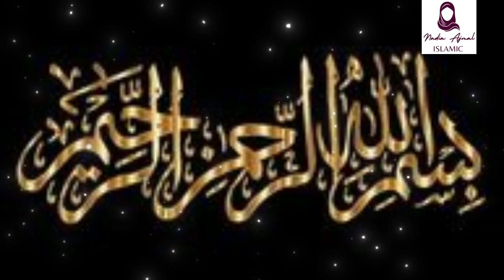Life Changing Video |Hazrat abu Huraira aur EK hairan Kun Chor Ka Dilchasp Waqia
1. Adam as (Adam) آدم Hazrat Adam A.S
2. Idris as (Enoch) إدر يس Hazrat Idrees A.S
3. Noah as (Nuh) نوح Hazrat Noah A.S
4. Hud as (Hud) هود Hazrat Hud A.S
5. Shaleh as (Saleh) صالح Hazrat Saleh A.S
6. Ibrahim as (Abraham) إبراهيم Hazrat Ibraheem A.S
7. Lut as (Lot) لوط Hazrat Loot A.S
8. Ismail as (Ishmael) إسماعيل Hazrat Ismail A.S
9. Ishaq as (Issac) إسحاق Hazrat Ishaq A.S
10. Yaqub as (Jacob) يعقوب Hazrat Yaqoob A.S
11. Yusuf as (Joseph) يوسف Hazrat Yousaf A.S
12. Ayyub as (Job) أيوب Hazrat Ayub A.S
13. Shu’aib as (Jethro) شعيب Hazrat Shoaib A.S
14. Musa as (Moses) موسى Hazrat Musa A.S
15. Harun as (Aaron)هارون Hazrat Haroon A.S
16. Dzulkifli as (Ezekiel) ذو الكفل Hazrat Zulkifal A.S
17. Dawud as (David) داود Hazrat Daood A.S
18. Sulaiman as (Soloman) سليمان Hazrat Suleman A.S
19. Ilyas as (Elijah) إلياس Hazrat Illyas A.S
20. Alyas’a as (Elisha) اليسع
21. Yunus as (Jonah) يونس Hazrat Younas A.S
22. Zakaria as (Zachariah) زكريا Hazrat Zakria A.S
23. Yahya as (John) يحيى Hazrat Yahya A.S
24. Isa as (Jesus) عيسى Hazrat Essa AS
25. Muhammad saw محمد Hazrat Muhammad S.A.W
yours querries
Hazrat abu Huraira aur EK hairan Kun Chor Ka Dilchasp Waqia
hazrat abu huraira r.a aur shaytan chor ka waqia
shaitan
aik namazi aur shaitan ka waqia
islamic waqiat
satan
shaitan ka waqia
jinnat ka waqia
shaitan ki mulaqat ka waqia
shaitan aur namzi ka waqia
shaitan air namazi ka waqia
shaitan vs namaz
hazrat adam ali salam aur shaitan ka waqia
hazrat adam aur shaitan ki dushmani ka waqia
islamic waqia
jinnat ka ek ajeeb waqia
nasihat amoz waqia
hazrat ali ka waqia
jaan o maal ki hifazat ki dua
jaan o maal ki dua
maal ki hifazat ki dua
jaan ki hifazat ki dua
maal ki hifazat ka wazifa
jaan aur maal ki hifazat ki dua
hifazat ki dua
jaan o maal ki hifazat ka wazifa
jaan maal ki hifazat ki dua in hindi
jan maal ki hifazat ka wazifa
jaan o maal ki hifazat kaasan amal
maal ki hifazat k liye wazifa
jaan ki hifazat ka wazifa
jaan maal ki hifazat ka wazifa
jaan o maal mein barkat ki dua
dushman se hifazat ki dua
shaitan se kaise bache
shaitan se bachne ki dua
shaitan se bachne ka tarika
shaitan se bachne ka wazifa
shaitan se hifazat ki dua
shaitan se is tarha bacha jasakta hai
jadu se kaise bacha jaaye
shaitan ke waswaso se kaise bache
shaitan se nijat ki dua
shaitan ko kaise haraya jaye
toilet ke shaitan jinnato se kaise bache
shaitan se hifazat
shaitan se protection
shaitan ko ghar se kaise bhagaye
shaitan se bachne ka tareeqa
shaitan se bacche ko takleef